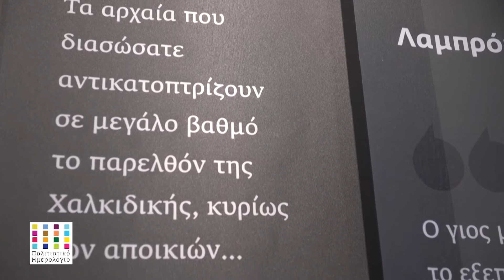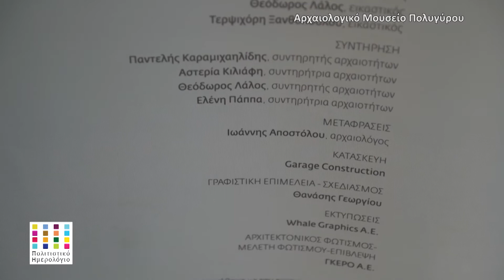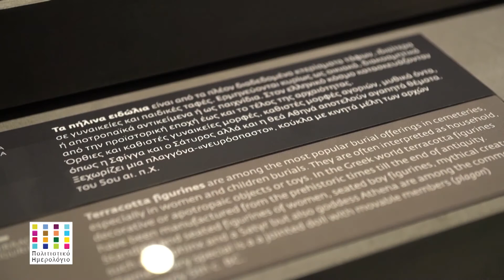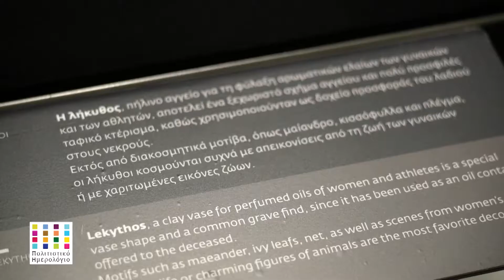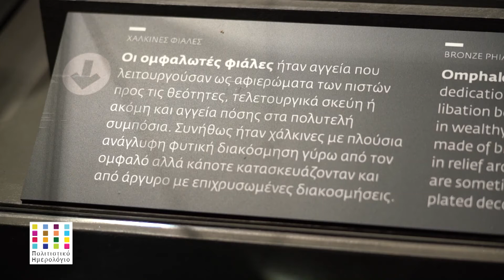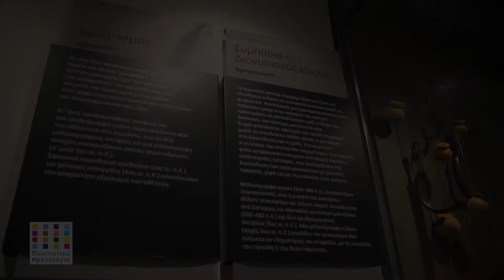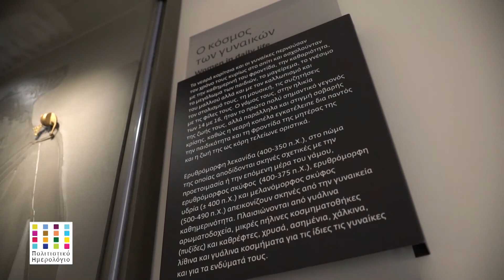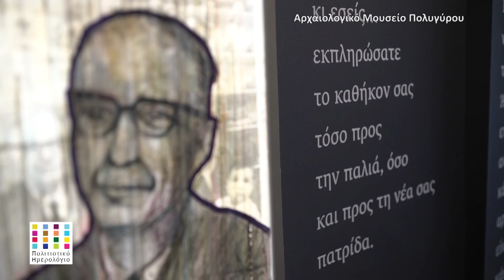ΤΟ ΠΟΛΙΤΙΣΤΙΚΟ ΗΜΕΡΟΛΟΓΙΟ ΠΑΡΟΣΙΑΖΕΙ ΤΟ ΑΡΧΑΙΟΛΟΓΙΚΟ ΜΟΥΣΕΙΟ ΠΟΛΥΓΥΡΟΥ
ΤΟ ΠΟΛΙΤΙΣΤΙΚΟ ΗΜΕΡΟΛΟΓΙΟ ΠΑΡΟΥΣΙΑΖΕΙ ΤΟ ΑΡΧΑΙΟΛΟΓΙΚΟ ΜΟΥΣΕΙΟ ΠΟΛΥΓΥΡΟΥ
πολιτιστική εκπομπή με τη Σουζάνα Καζάκα σκηνοθεσία Ζωή Γανίτη.